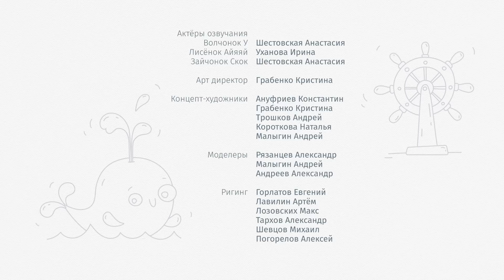САМОКАТ и Музыкальный театр - Цветняшки - Песенки для детей 43 и 44 серии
Цыплёнок Пи, Волчонок У, Котёнок Мур и Зайчонок Скок надевают яркие шлемы, специальную защиту, встают на свои самокаты и учатся держать равновесие, правильно отталкиваться ножкой, тормозить и поворачивать. А в конце мы узнаем очень важные правила безопасности и поведения на дороге.

Музыкальный театр! Капельки Цветняшки усаживаются в зрительном зале и с нетерпением ждут, когда откроется занавес. Звенит звонок и представление начинается:  Котёнок Мур, Цыплёнок Пи, Волчонок У, Лисёнок Айяяй и Зайчонок Скок прячутся за ширмой и показывают с помощью бумажных кукол на палочке музыкальный спектакль про зверушек на ферме: лошадку, корову, овечку и козу. «Мы на ферме любим жить, с вами мы хотим дружить!” — поют друзья.